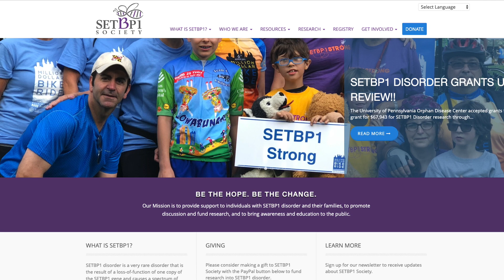Setbp1 Society Family Story - Giving Tuesday 2019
This video highlights the diagnostic journey of one family seeking answers to their child's developmental delays, speech delays and signs of atypical autism. Ultimately, the family finds answers in genetic testing with the Whole Exome Sequencing (WES) test. Their child has SETBP1 disorder which is a rare neurodevelopmental disorder caused by a change in the SETBP1 gene that causes the body to produce an insufficient amount of SETBP1 protein. Hearing the news prompts the family to take action! Hear their story!

Special thanks to our Video Producers:  Cordelaine Kline and Andy Olson